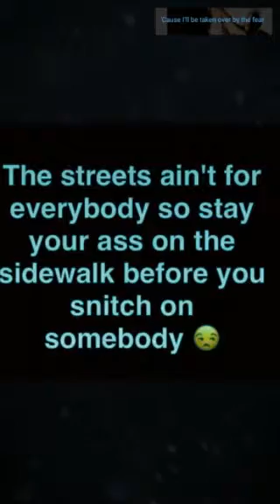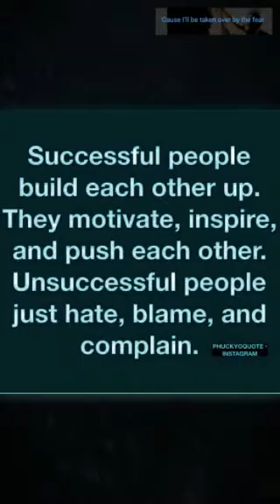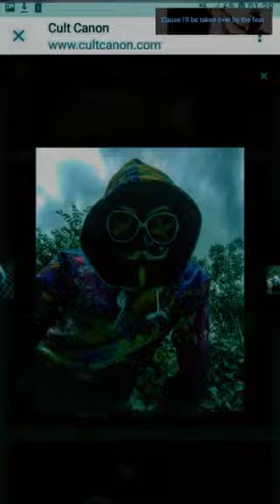WATCH THIS QUICK BEFORE IT GETS REMOVED YET AGAIN. ANONYMOUS ? R U 1 ?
AN EXPLANATION FOR THE W.O.W SIGNAL AND THE DENIAL OF THE CORPORATES INFILTRATION ON WHAT IS EXPECTED AND REGARDED AS "FREEDOM" MORE LIKE FREE DUMBS OR FREE DOMES FOR ALL GUY FAWKES WAS AND IS AN ENGLISH TRAITOR WHOM TURNED ON HIA PARLIAMENTARIAN RULES BECAUSE OF RELIGION AND BELIEF ! ANONYMOUS WAS CREATED IN SUPPORT OF SCIENTOLOGY ! AND WHERE ARE THE RANKING INSIDERS WHO DRIVE THIS *ANONYMOUS* FORCE SOMEONE INSTIGATES .SOMEONE PROVOKES AND SOMEONE PLANNED THE 5TH NOVEMBER 2016 MARCH 10 YEARS AHEAD OF ITS HAPPENING! BE YOU JOIN A CLAN GROUP CREW CULT FOLLOWING OR BACK A BELIEF. KNOW WHAT YOUR STANDING FOR FALSE PROFITS AND FALSE PROPHETS ARE EVERY WHERE BIG BAS WOLF N BIG BRUVVA ARE 1 OF THE SAME LOKI!RIGHT!?UK